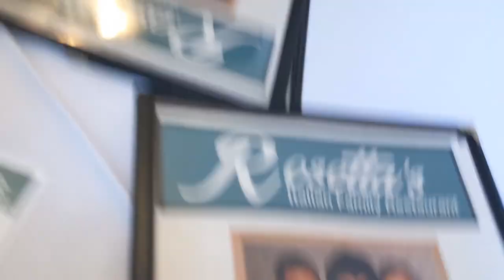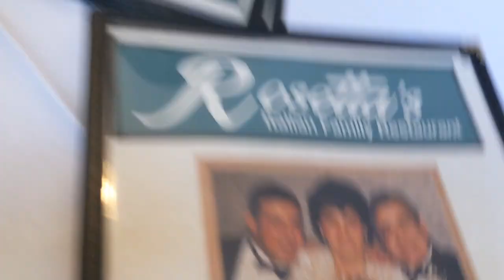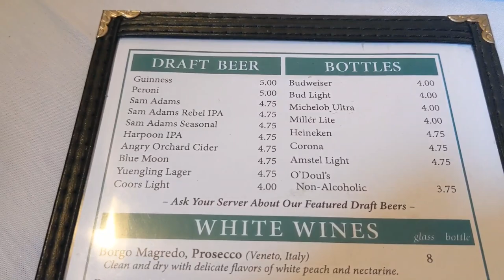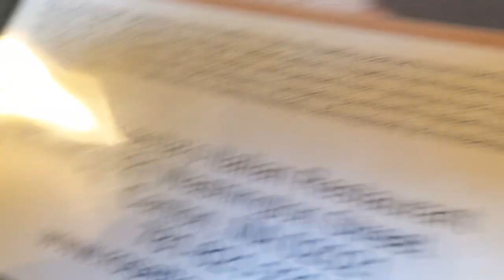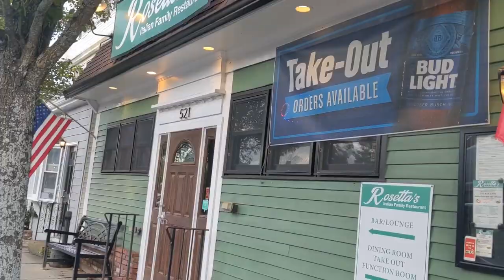Rosetta's Italian Restaurant, Chicken Parm Throw Down, Episode 7 food review Canton MA Eat Local 🇮🇹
Watch to see if we thought it was a cheersorjeers

Sampled:

Bruschetta Mozzarella $7
marinated tomatoes, basil, balsamic glaze, garlic, and melted fresh buffalo mozzarella on toasted ciabatta bread

*Parm Night Special $12*
Parmigiana Chicken (Normally $16)
lightly breaded, ooeygooeycheese marinara sauce and penne
Jen upgraded to the homemade pasta option

Homemade Tiramisu compliments of Carlo 🤗
(Normally $6)
A traditional Italian dessert consisting of mascarpone cheese filling, lady fingers that have been skillfully soaked in espresso, with a touch of rum for added flavor, finished with a dusting of cocoa powder

Peroni & Chianti 🍷 🍺

Thanks to our server Kim & owner Carlo for great service

Genuine Authentic Italian Cuisine in Canton, Massachusetts
Rosetta's Italian Restaurant is a local, family owned and operated Italian restaurant in Canton, Massachusetts. Specializing in delivering delicious Italian cuisine that brings a taste of Italy to every plate, our family is committed to providing you with the ultimate experience. A family atmosphere and Italian recipes handed down through generations, Rosetta's Italian Restaurant has everything you need under one roof

Support the troops // Support our vets 🇺🇸

📍Location
521 Washington St
Canton, MA 02021